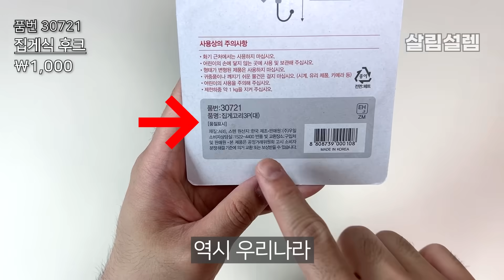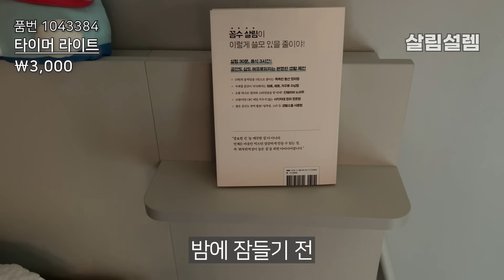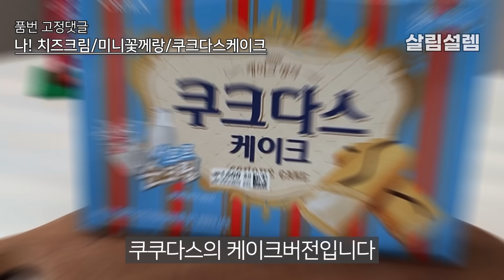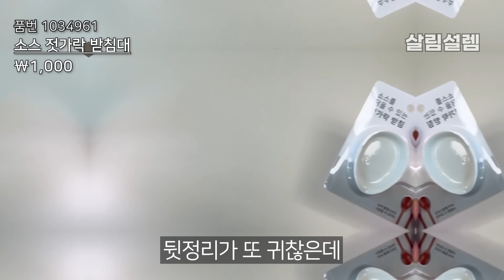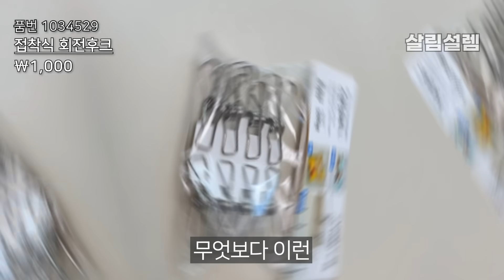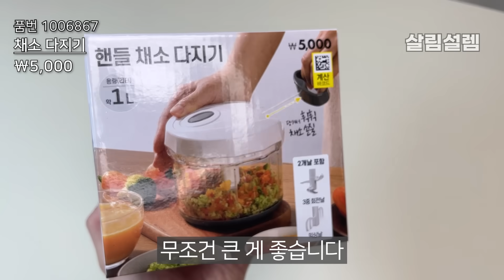다이소 VIP가 알려주는 2023년 추천템 20가지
안녕하세요 살림설렘 입니다✨
이번 영상은 더보기란과, 링크를 통해 구매해주시면

2023년을 빛낸
다이소 제품 20가지
바로 시작하겠습니다

[다이소 품번정보]
01. 집게식후크/30721/1,000원
02. 원터치휴지통/1040485/2,000원
03. 타이머라이트/1043384/3,000원
04. 욕실화거치대/1041869/2,000원
05 너비조절 휴대폰거치대/1040056/1,000원
06. 미니야채다지기/1037367/3,000원
07. 오리온 나! 치즈크림 미니꽃께랑 쿠크다스케이크
08. 망사형옥수수수세미/1041176/1,000원
09. 클리어점착후크/1029853/1,000원
10. 도로로3단 롤클리너/1020148/5,000원
11. 논슬립행주걸이/1015797/5,000원
12. 화분모양 도어스토퍼/1018119/1,000원
13. 펌핑청소솔/1030848/2,000원
14. 젓가락받침/1034961/1,000원
15. 접착식 회전후크/1034529/1,000원
16. LG생활건강텀블러클리너/1028603/3,000원
17. 핸들다지기/1006867/5,000원
18. 다용도 봉걸이후크/1031743/1,000원
19. 네오플램클릭찬통/1046869/5,000원
20. 네오플램스마트씰/1046849/5,000원

00:00 인트로
00:10 다이소 집게식후크
00:58 다이소 원터치휴지통
01:48 다이소 타이머라이트
02:52 다이소 욕실화거치대
03:53 다이소 휴대폰거치대
04:24 다이소 미니채소다지기
05:12 다이소 한국과자
06:15 다이소 옥수수수세미
07:24 다이소 클리어점착후크
08:23 다이소 도로로3단롤클리너
09:09 다이소 논슬립행주걸이
10:11 다이소 화분모양도어스토퍼
11:01 다이소 펌핑청소솔
12:08 다이소 소스젓가락받침대
12:55 다이소 접착식회전후크
14:04 다이소 텀블러발포클리너
15:21 다이소 대용량핸들다지기
16:54 다이소 봉걸이후크
17:40 다이소 네오플램클릭찬통
18:48 다이소 네오플램스마트씰
19:30 다음영상

처벌받을 수 있습니다.